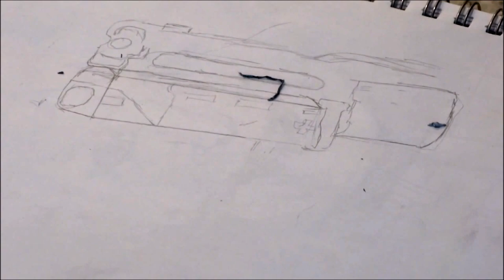Destiny Hand Cannon drawing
Hope evrybody enjoys my first video!